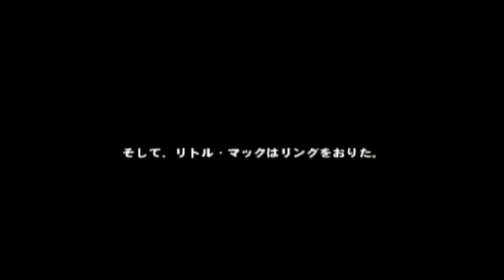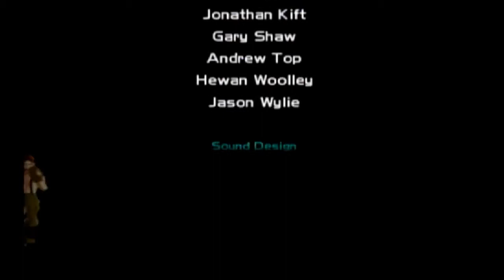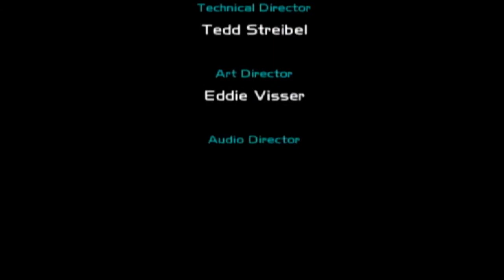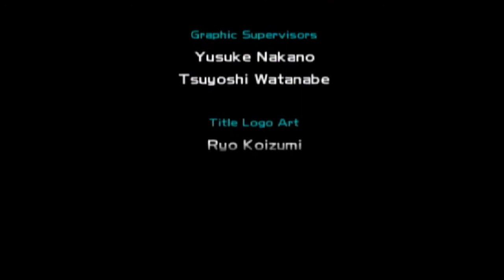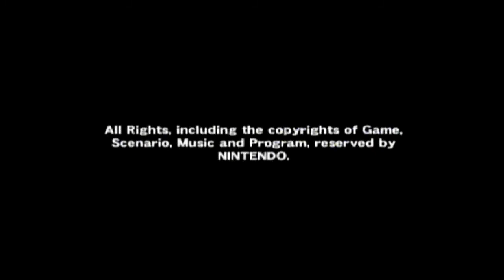【実況】老いは恥ではないのか試すパンチアウトWii 14